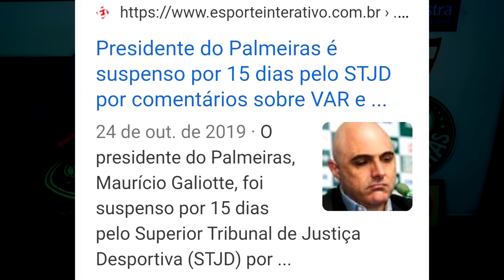FELIPE MELO PERSEGUIDO PELA CBF? SAMPAOLI É REALIDADE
Felipe melo suspenso injustamente entenda essa história
Sampaoli pode chegar em uma reviravolta no final do campeonato.

ESTE VÍDEO CONTÉM CENAS FORTES DE  CLUBISMO

Gostou? Comente!